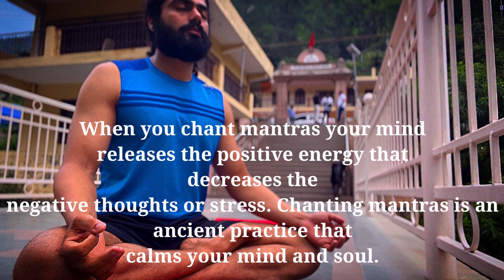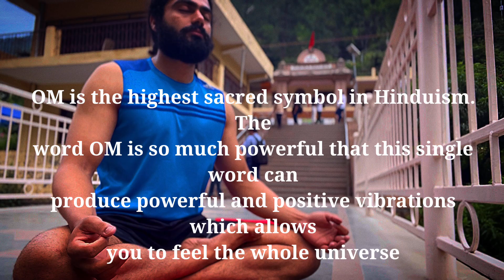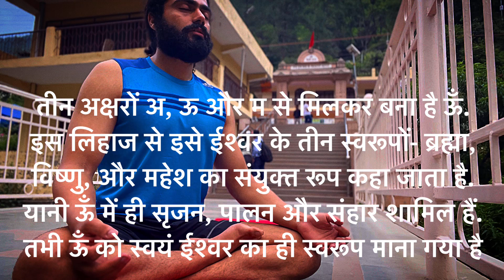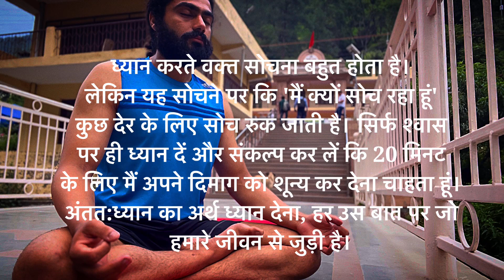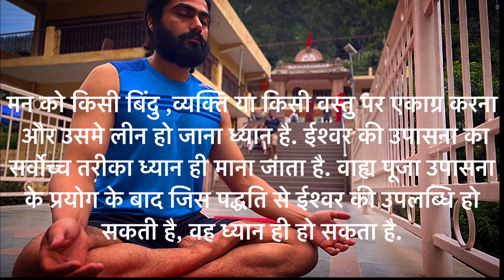🙏 बाबा नीम करोली कैंची धाम में ध्यान लगाने में हुई जबरदस्त ऊर्जा महसूसी लगता है जिंदगी बदल जाएगी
Namaskar dosto, jai baba neeb karori, ummed karta hu aapko vlog dekh kar aacha laga hoga , aapne enjoy kiya hoga, ab aage neeb karori baba ji ke darshan kraunga aapko,aise he vlogs aage be is channel pr milte rhange, hum jaa rahe hai kainchi dham neebkarori baba ke mandir , baba ki mahima kuch aise hai ki, aaple facebook company ke founders ki baba ke bhakt hai, hum be first time baba ke darbad mai aaye hai, aage kal ka vlog jrur dekhe, thank you apne feelings comment box mai dekhaye, thank you.. jai baba ji ki 🙏🙏🙏

ONLINE YOG CLASS JOIN KARNE KE LIYE NECHE DIYE GAYE NUMNER PR CALL KARE!

Kainchi dham mandir
Kainchi dham baba neem karoli ashram
Kainchi dham hanuman chalisa
Kainchidham neem karoli baba kaise jaye
Kainchi dham vlog video
Neem karoli kismat badalne wale baba
Kainchidham steve jobs
Kainchi dham ashram
Kainchidhamashramvideos
Kainchidhamnainital
Neebkarori
Neebkaroribabaashram
Neebkarorikaicnhidham
Neebkaroriashramchamatkar
Neebkaroriorneemkaroli
Kainchidhamneebkaroriashramvideo
Kainchidhamneebkaroribabakesamneyoga
Kainchidhamyogavideo
Kainchidhammedition
Neemkaoribabayogaandmeditation
Neebkaroribabadhyn
Neebkaroribabahanumanchalisa
Neebkaroribabakikhaniya
Neemkarolibabayogaomchanting
Ramjaapneebkaorribaba